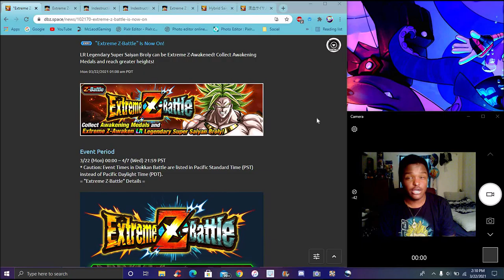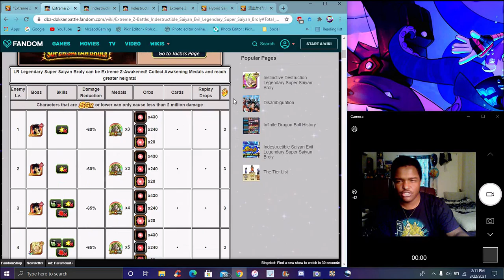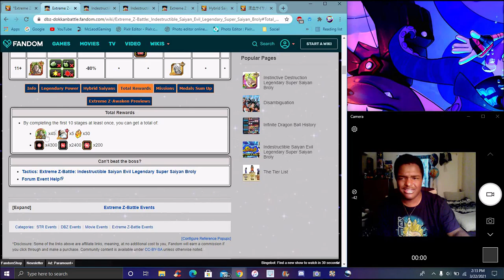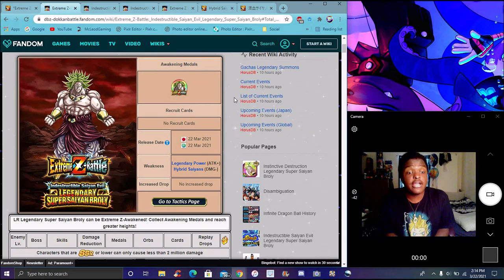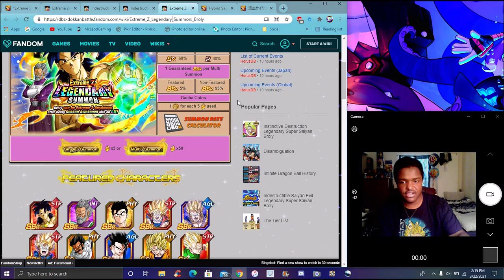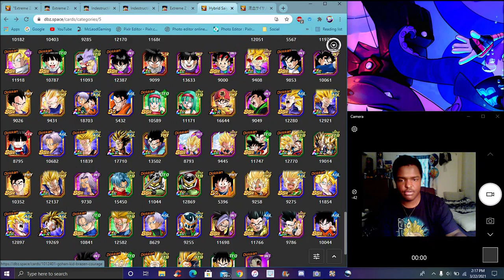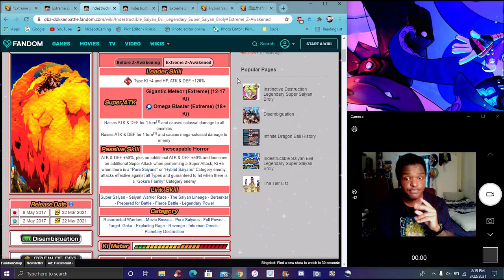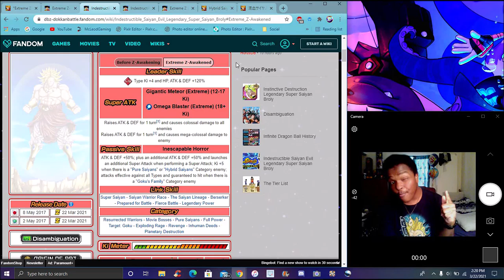WT IS GONNA BE A BREEZE ??? THE LR STR BROLY EZA IS HERE FOR SAIYAN DAY 2021 DBZ Dokkan Battle